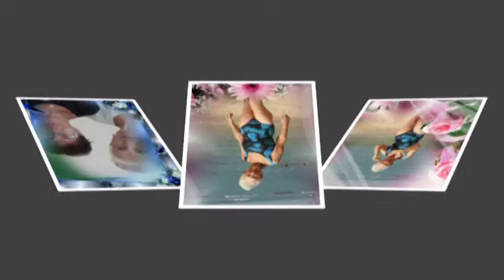мы105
Наша жизнь